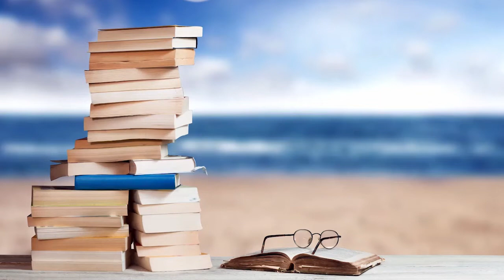Sfogliando estate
"Le magie" di Ilaria Vajngerl; Galaad Edizioni